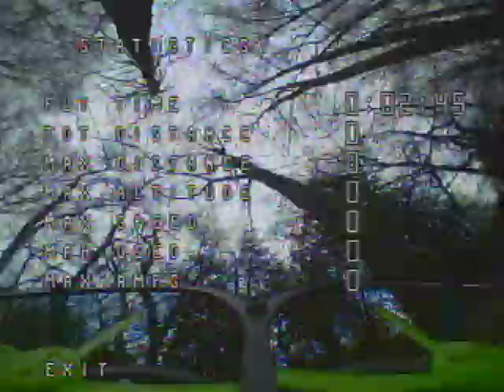Aurora 75 2inch in woods